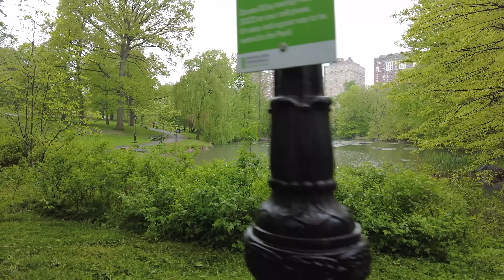Walking NYC in the Rain! Central Park, 5th Ave - May 5, 2021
For Streams: iPhone 12 mini, and Zhiyun Crane M2 Gimbal
Old Camera: DJI Osmo Pocket
Old Microphones: 2x Movo LV4-O
Old Audio Recorder: Sony ICD-PX470
Old Binaural Microphones: Roland CS-10EM
DJI Osmo Lens Filters
DJI Osmo Waterproof Case
Freewell Wide Angle Lens for DJI Osmo Pocket

For Live Streams:
Samsung Galaxy Note 20 Ultra
Zhiyun Crane M2 Gimbal